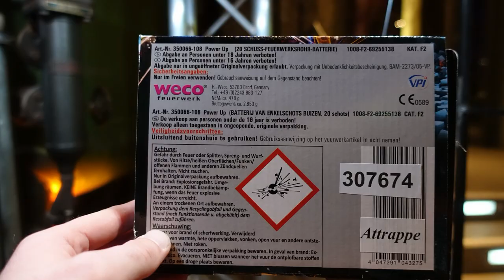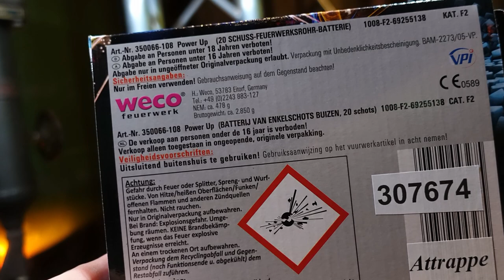Weco Power Up | NEU 2018 | Lidl | 22,99 € | TOP Batterie [Full HD]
Heute im Test: Weco Power Up

* Kamera, Camcorder, Videoequipment:

* 2x BESTER Brenner (Sturmfeuerzeug)

KEEP WATCHING.